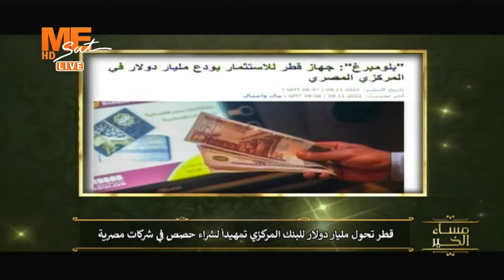د. محمد أبو نار: العلاقات العربية القطرية في ثوب جديد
د. محمد أبو نار
العلاقات العربية القطرية في ثوب جديد

👈 يمكنكم الآن مشاهدة قناة Mesat
على التردد
11603 | ١١٦٠٣
Horizontal | أفقي
27500 | ٢٧٥٠٠
3/4 | ٣/٤
يعمل على جميع الأجهزة بنظام الSD أو الHD
(هذا بإلإضافة للتردد القائم حاليًا)👇🏼
القمر نايل سات
التردد 11257